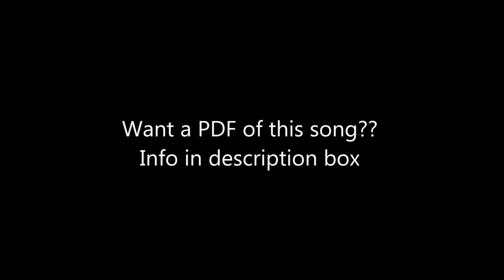How to play "The Ballad of Jayne" by L.A. Guns on acoustic guitar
Follow Me -
New eBooks Available Now Under eBook Tab on Website!
*YouTube Secrets
*Gettin' Gigs In A Cover Band
*Gettin' Gigs In An Original Band
*Gettin Gigs In Senior Centers
ericdeluca40

Wanna get better singing the easy way? Check out this site for massive improvement.

How about a shoutout on your channel? Check out this gig I've got on Fiverr